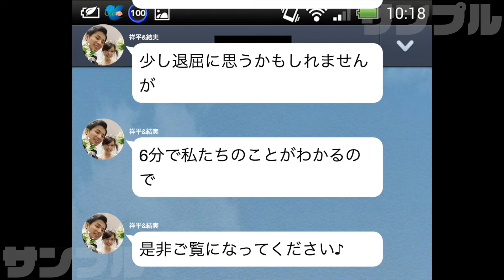【サンプル】上平家ウェディングムービー（プロフィールムービー）